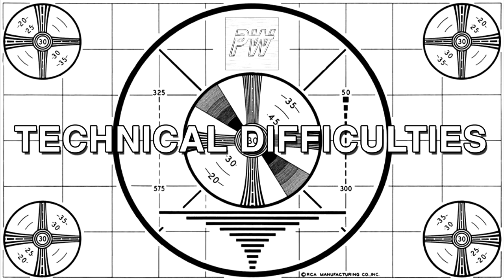Let's Play Dark Souls - Naked No Shield Run Ep7